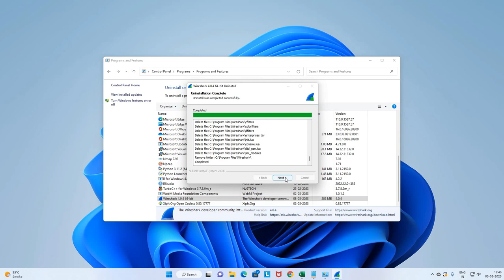How to uninstall wireshark in windows 10